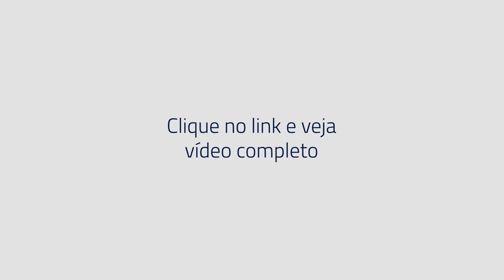O Estado tem papel também quando se discute o livre mercado - Cortes Kafé com Kinea #022